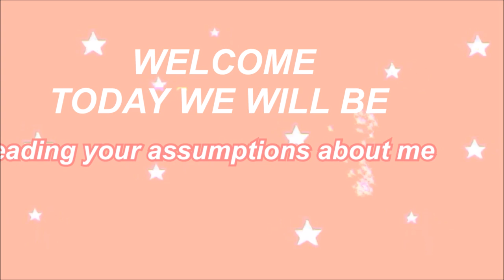READING PEOPLE'S ASSUMPTIONS ABOUT ME!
🔺FINALLY JUMPING ON THIS TREND: 🔺READING PEOPLE'S ASSUMPTIONS ABOUT ME ALSO KNOWS AS PEOPLE JUDGE YOU FOR MINUTES STRAIGHT CAUSE OF WHAT THEY SEE ON SOCIAL MEDIA LOL
•MAIN REASON I UPLOADED THIS IS BASICALLY CAUSE I LOST ALL MY OTHER FOOTAGE FOR MY GET TO KNOW ME

🔺LOVE YOU TFAM